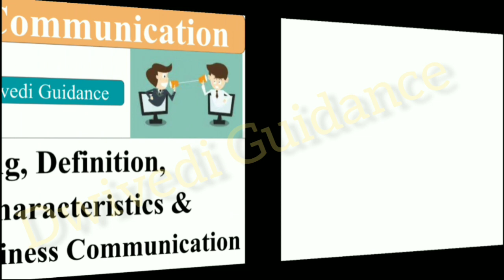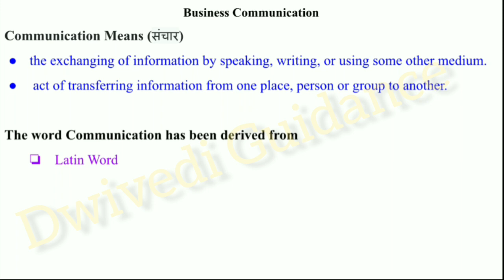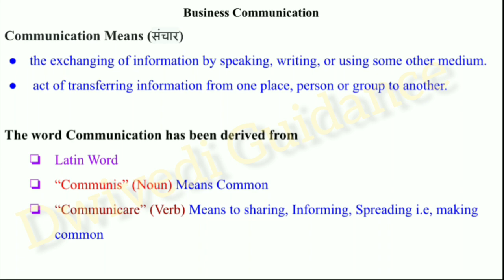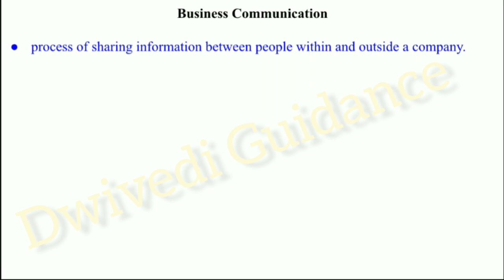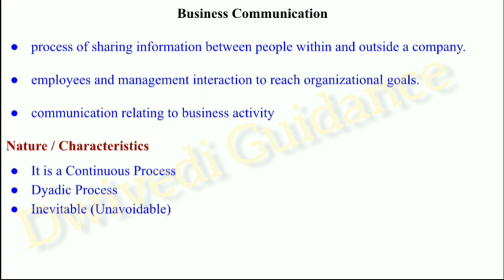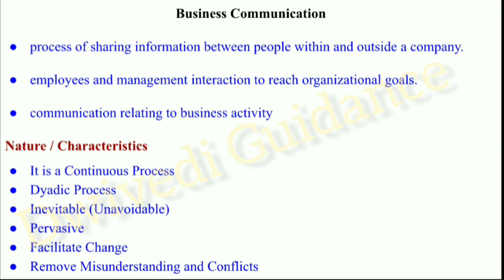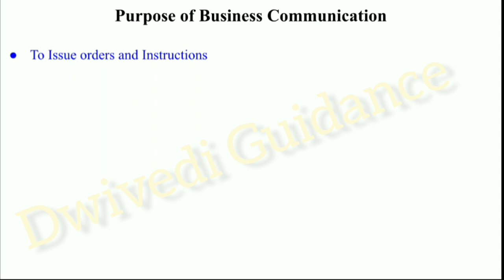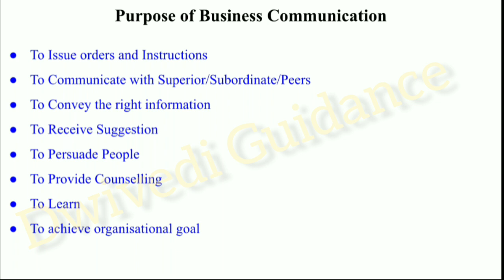1| Business Communication | Meaning and Definition | Nature, Characteristics, Purpose, Communication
Hello Learners,
Welcome to your YouTube channel Dwivedi Guidance.

Thankyou
Dwivedi Guidance